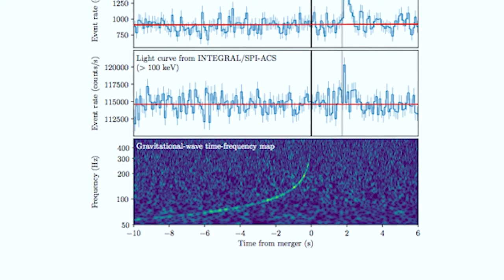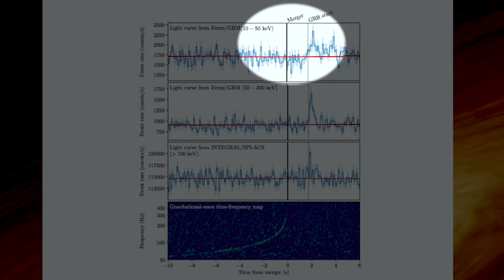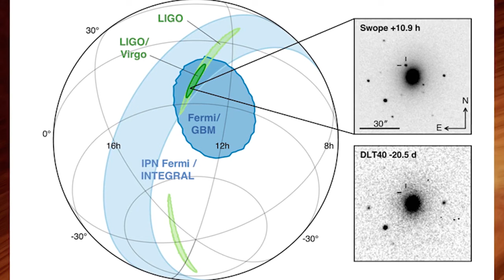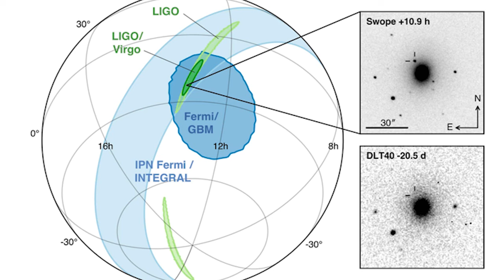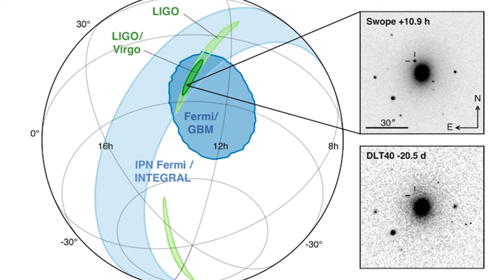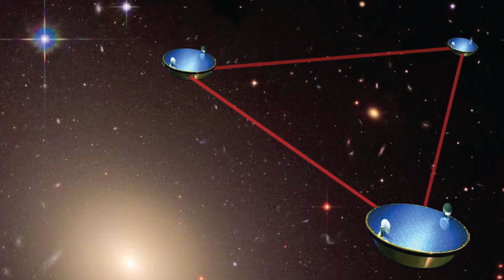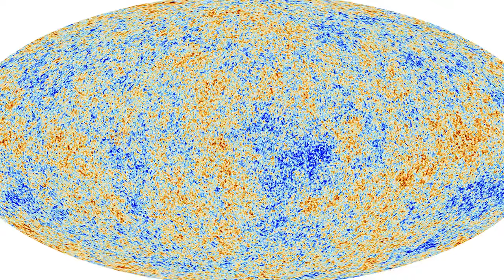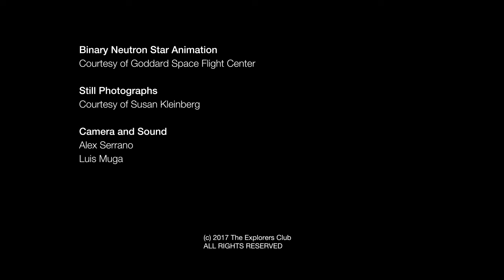"LIGO" Explorers Club Panel, With Rai Weiss and Nergis Mavalvala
LIGO's incomparable Nergis Mavalvala and Rai Weiss attended a preview screening of Les Guthman's documentary, "LIGO," at the Explorers Club in NYC, two weeks after Dr. Weiss learned he had won the Nobel Prize in Physics along with his LIGO colleagues Kip Thorne and Barry Barish.  Mavalvala, a MacArthur Fellow for her seminal work bringing first light to the two huge LIGO observatories, is now the Dean of Science at MIT.